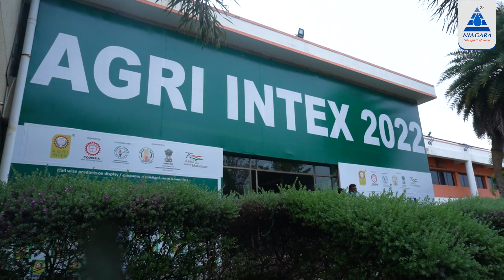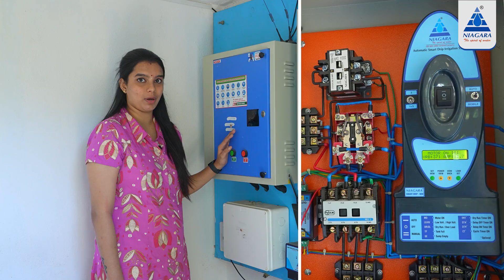Coconut Farming with Automated Irrigation | Niagara System on 10-Acre agriculture Farm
கோவை ராமநாதபுரம் பகுதியில் வசித்து வரும் விவசாயி செல்வி. செளந்தர்யா, ஆள்பற்றாக்குறையால் ஏற்பட்ட சிரமங்களை, எவ்வாறு தானியங்கி வால்வுகள் மூலம் களைந்தார் என்பதை இந்த வீடியோவில் நம்முடன் மிக விரிவாக எடுத்துரைத்துள்ளார். மேலும் நயாகர தானியங்கி வால்வுகளை பயன்படுத்திய பின்னர் தென்னை மரங்கள் எவ்வாறு செழிப்பாக மாறின என்பதையும்,  மகசூல் எந்த அளவிற்கு கூடியது என்பதையும் விரிவாக எடுத்துரைத்துள்ளார். இளம் தலைமுறை விவசாயிகளுக்கு ஒரு முன்னுதாரணமாக இந்த இளம் விவசாயி திகழ்கிறார். பொள்ளாச்சி, ஆனைமலை, கிணத்துக்கடவு, உடுமலை,  தாராபுரம் சுற்றுவட்டார பகுதிகளில் வசிக்கக் கூடிய விவசாய பெருமக்கள், தங்களுடைய தோட்டத்திலும் இதைப் போன்று தானியங்கி கேட்வால்வுகளை அமைக்க விரும்பினால் நமது நயாகரா சொல்யூஷன் நிறுவனத்தின் பொள்ளாச்சி கிளையை அணுகுங்கள்.

நயாகரா சொல்யூஷன்ஸ்
எண்-99,
தேர்முட்டி ரவுண்டானா
பொள்ளாச்சி
642001

Niagara Solutions, A leading irrigation automation systems and product manufacturer and Supplier. Our products include Drip irrigation automation systems, water management systems for Domestic, Industrial, and Agriculture.

Niagara solutions
SF No: 225/1, VRS Nagar,
Cheran Maanagar,
Vilankuruchi
Coimbatore-641035
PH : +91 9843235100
Tamilnadu, India.

For Dealer Inquiry & Support :
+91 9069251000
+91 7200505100